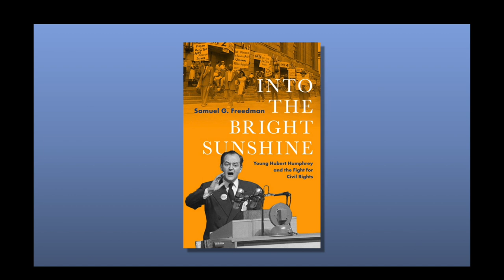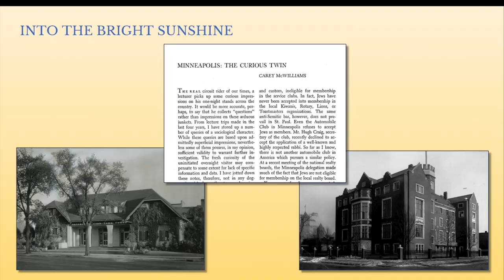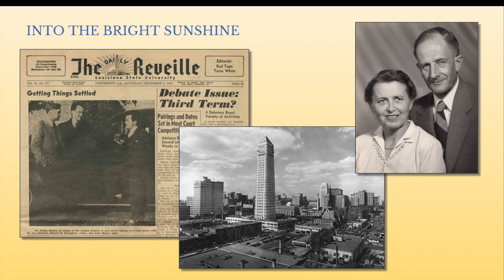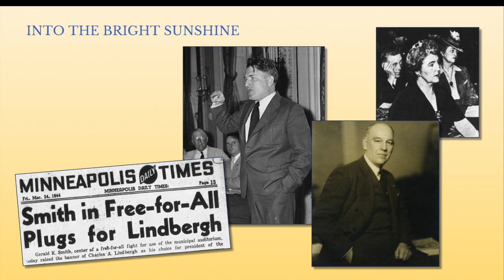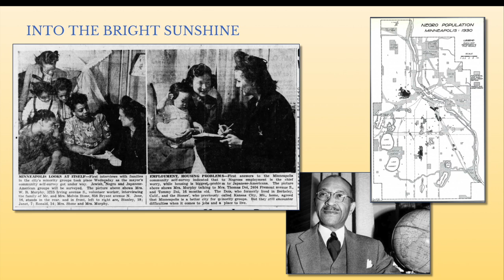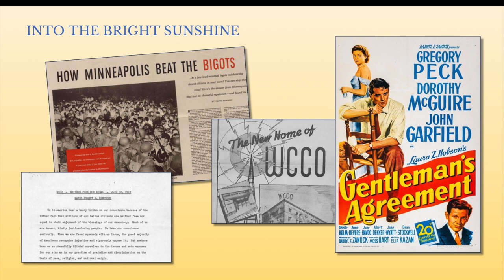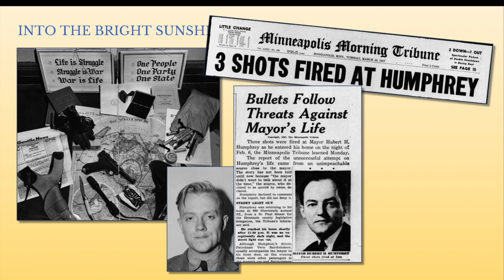‘Into the Bright Sunshine’ with Sam Freedman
Author Samuel Freedman spoke about his new book, “Into the Bright Sunshine: Young Hubert Humphrey and the Fight for Civil Rights” at this Nov. 6, 2023 event at the University of Minnsota's Elmer L. Andersen Library. In the book, Freedman explores the journey of Humphrey’s life from a remote, all-white hamlet in South Dakota to the mayoralty of Minneapolis as he tackles its notorious racism and anti-Semitism to his role as a national champion of multiracial democracy.

At this particular event,  Freedman also discussed his research process — including his extensive use of the Berman Upper Midwest Jewish Archives at the U of M Libraries.